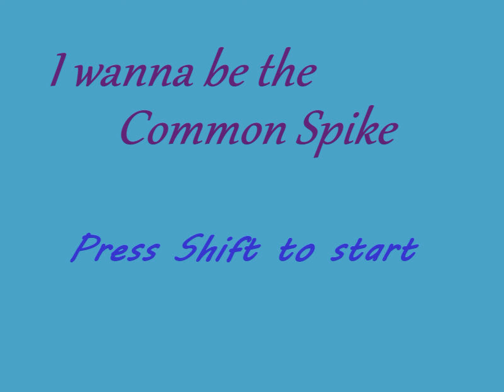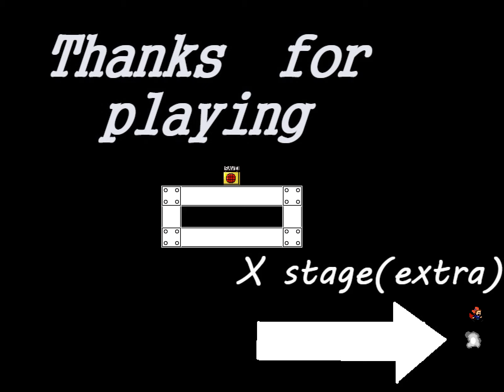I wanna be the common spike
Maker: BlackJack